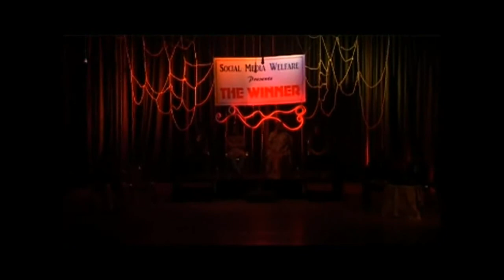DRAMA OF YATRIK "AAGUN NIYE KHELA"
films/shortfilms/music videos/drama